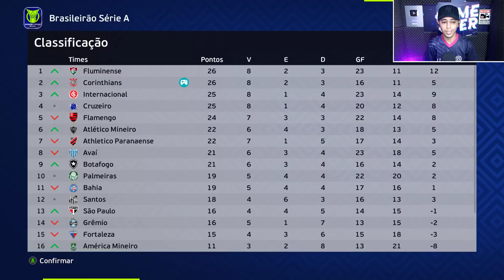✅É OFICIAL! CRISTIANO RONALDO CHEGOU no CORINTHIANS !!! - Master League #30 | PES 2021